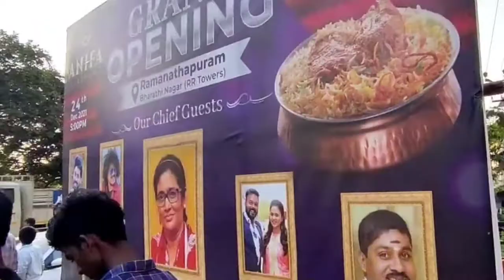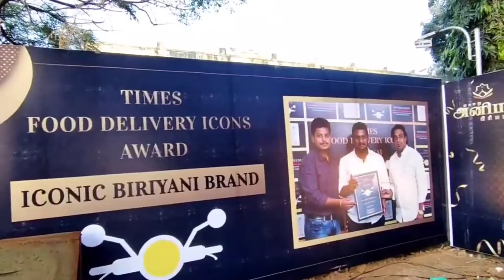Anifa Biriyani grand I GP Muthu mass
al moves  and  Comedy  Super Singer Comedy  Moves  Video  Songs and Video editing and  Cricked